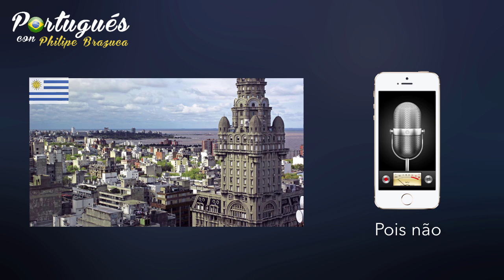Frases en Portugués (Expresiones) más difíciles de aprender😱🇧🇷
Vas a conocer varias expresiones que fueron más difíciles para los estudiantes de Portugués aprender, y para ti? cuál fue la más difícil? participa en los comentarios! =D
Muchas gracias a todos los que participaron en este video! =D

Para los que quieren tirarse en Parapente en Medellín recomiendo los servicios de Daniel Monsalve (el del video), su número es (Whatsapp)

★ Curso Gratis & VIP (seré tu profesor oficial)